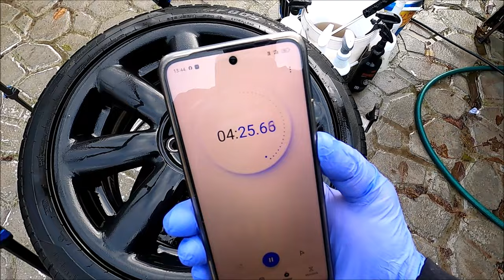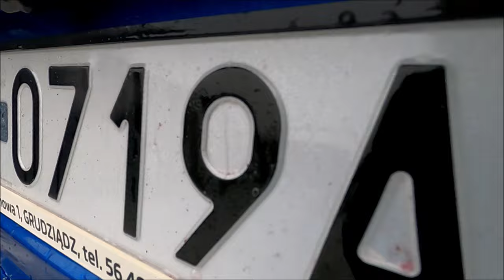HYPER iron STORM